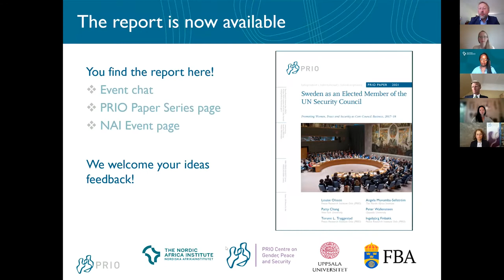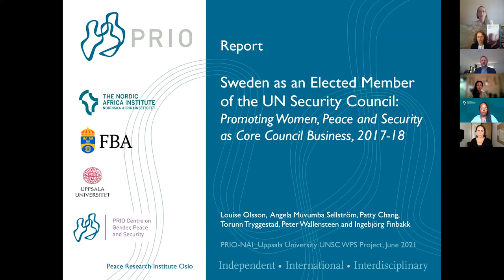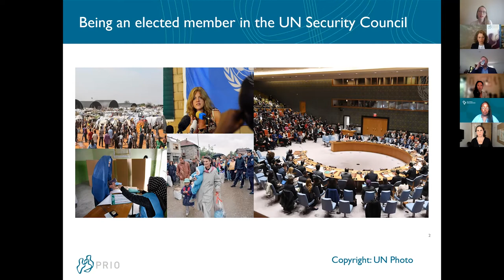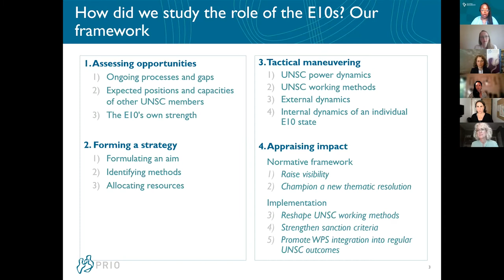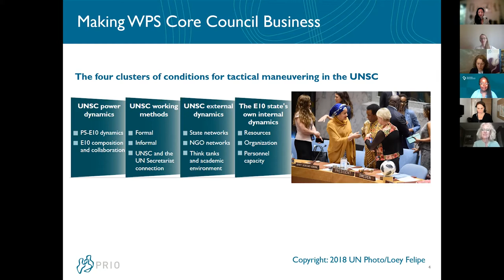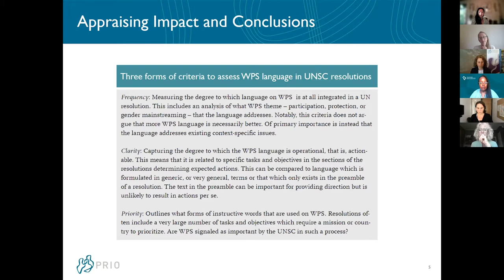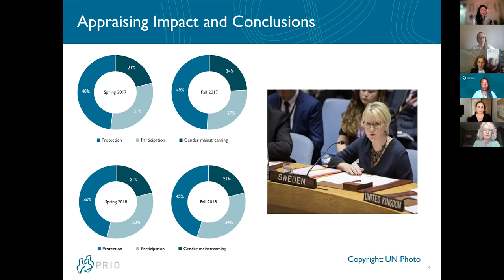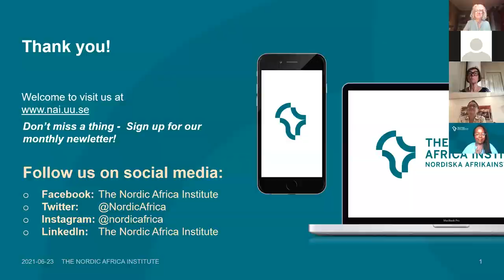The Elected Ones: Taking Care of Business in the UN Security Council, a Study on Sweden 2017-18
On 11 June 2021, state representatives gathered in the UN General Assembly to elect new members to the UN Security Council (UNSC) for a two-year term. Elected states have an opportunity to affect core matters of international peace and security, but what are the practical implications for a state as one of the elected? This question is at the centre of the report Sweden as an Elected Member of the UN Security Council (2017-18): Promoting Women, Peace and Security as Core Council Business.

This webinar launch of the report brings together scholars from PRIO, New York University, NAI, the Folke Bernadotte Academy, and decision-makers from foreign ministries in the Nordic region to discuss the findings of the report, promote dialogue, and advance our knowledge on elected UNSC members.